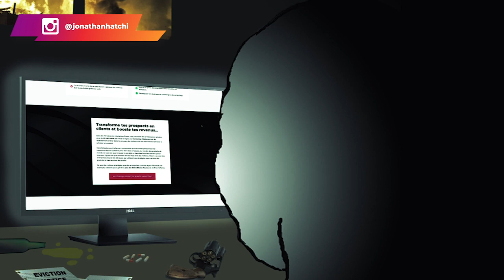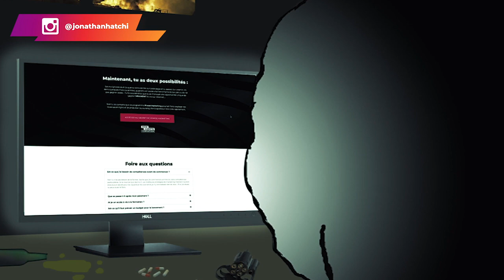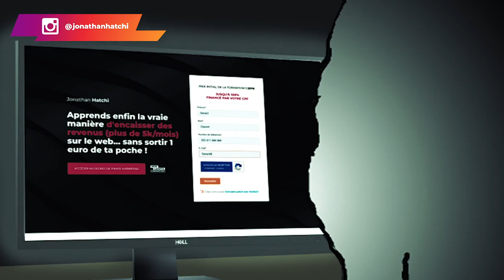La VRAIE histoire de Gérard [la VÉRITÉ dévoilée]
La vraie histoire de Gérard.

Aujourd'hui, je vous raconte l'histoire de Gérard. Le Gérard dont vous avez tant attendu parlé si vous me suivez depuis un moment.

Gérard c'est quelqu'un qui en a marre de son train de vie actuel, de son travail et de son manque de succès auprès des femmes. Gérard décide donc d'aller voir le dieu des alpha dans le but de trouver une solution à ses problèmes.

Et, c'est ainsi que le dieu des alphas lui donnera le secret ultime et bien gardé qui permet de passer d'un homme fauché, qui mène une vie monotone à un homme à succès dans tous les domaines de la vie !

Pour découvrir l'histoire de Gérard et ce secret ultime bien gardé, suivez la vidéo jusqu'à la fin.
▬▬▬▬▬▬▬▬▬FORMATION OFFERTE▬▬▬▬▬▬▬▬▬▬▬

▬▬▬▬▬▬▬▬▬ COACHING/FORMATION  ▬▬▬▬▬▬▬▬▬▬▬

▬▬▬▬▬▬▬▬ MES OUTILS ▬▬▬▬▬▬▬▬▬▬▬▬▬▬▬▬

▬▬▬▬▬▬▬▬▬▬▬▬ Témoignage client ▬▬▬▬▬▬
Je te mets le lien des témoignages/résultats de mes coachés :

▬▬▬▬▬▬▬▬▬▬▬▬ LIENS ▬▬▬▬▬▬▬▬▬▬▬▬